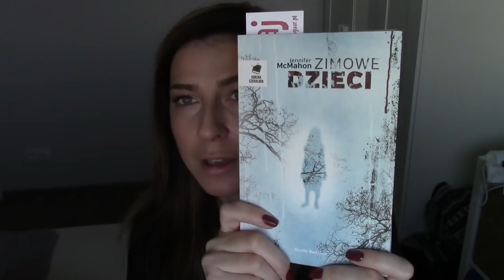pościg za Depeszami, ksiazka i usuwanie komentarzy